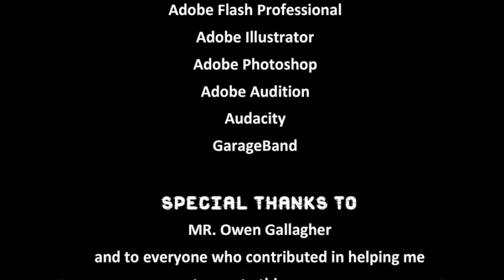Stay Alive Game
Hi again guys :D

This is my second game Stay Alive for Game Design course

The story of my game was inspired from Stay Alive Movie

Sorry guys, the colors aren't that great because the video quality destroyed them

Anyway, your opinions matter to me :D

And thanks for everyone who supported me to make this game

By: Ghadeer Ali